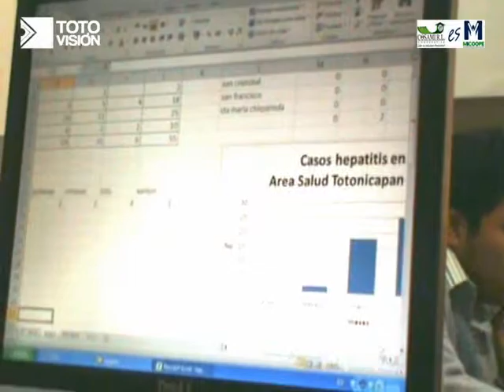NOTA 30 MAYO